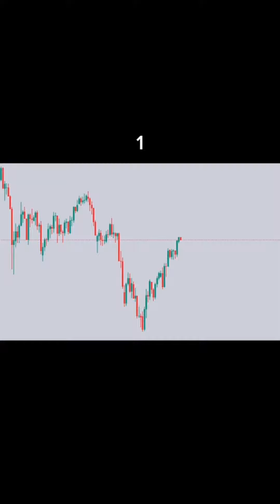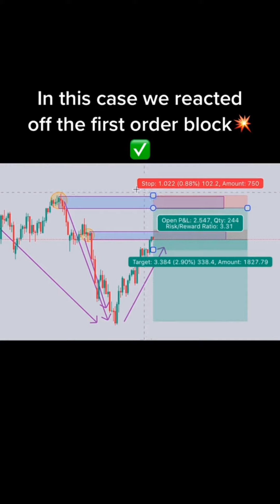Collection of Forex Trading